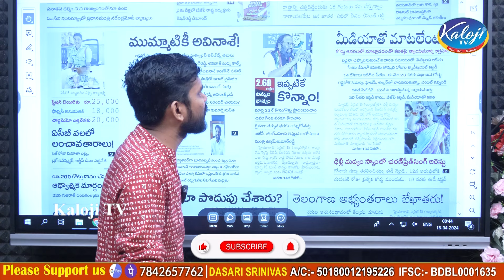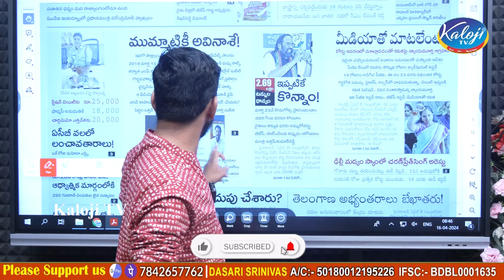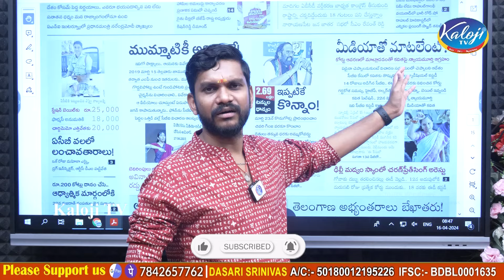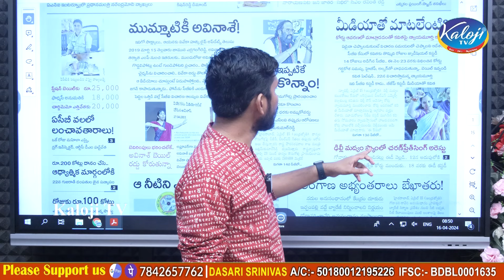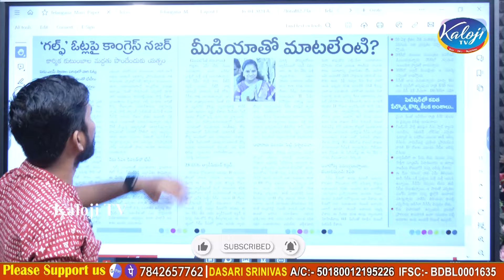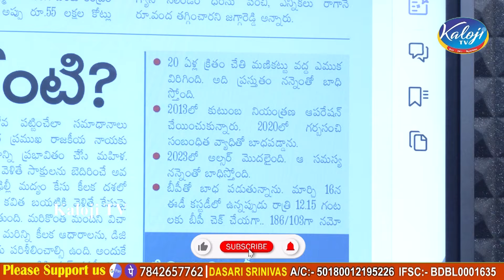కోర్టులో ఎందుకు ఒర్లుతున్నావ్ అన్న కోర్టు, ఎలక్షన్ల పనిలో పాల్గొనాలి Bail కావాలి అన్న కవిత|Kaloji TV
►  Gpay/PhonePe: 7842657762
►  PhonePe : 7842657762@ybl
►  Gpay : kalojitv@okicici

Kaloji TV,kaloji tv videos,kaloji tv updates,kaloji tv latest,telugu news,kalvakuntla kavitha,mlc kavitha,rouse avenue court,brs party mlc kalvakuntla kavitha,rouse avenue court fire on kalvakuntla kavitha,rouse avenue court warning to kalvakuntla kavitha,telangana latest news,brs party,kcr,brs mlc kavitha,kalvakuntla kavitha arrest,కోర్టులో ఎందుకు ఒర్లుతున్నావ్ అన్న కోర్టు,ఎలక్షన్ల పనిలో పాల్గొనాలి Bail కావాలి అన్న కవిత|Kaloji TV,avinash janagama